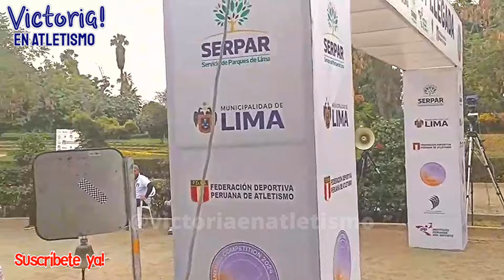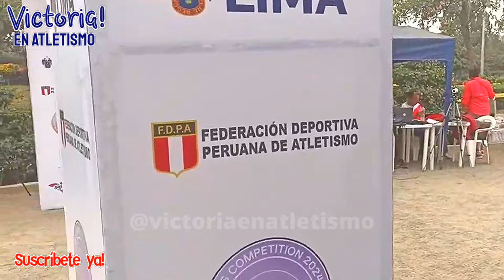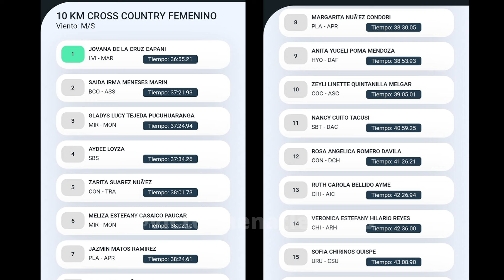10 Km, Damas, Mayores, Campeonato Nacional Cross Country 2024, Lima, Perú. ¡SUSCRIBETE, ES GRATIS!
Un abrazo!